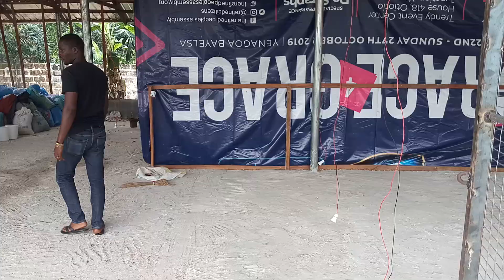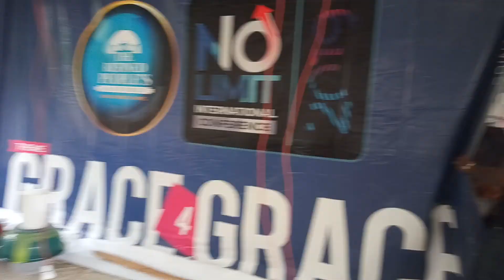How a Poultry Brooder House should be Like (Temperature & Space)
Welcome to Today's Video as we continue in this Series. We shall be showing you every step and stages in the life Cycle of the Poultry Birds. Today, we are looking at the brooding house, the ideal temperature conditions and proper spacing of the birds.

Heat is very essential at this stage, but must not be over heated, or under heated for the Birds. Theoretically, the ideal temperature is about 33°C, but this may vary in Real Life situations.

In the Video, I show you a more Practicable way to know if the temperature conditions are suitable for the birds at a given time. Make sure to watch the entire video to find out more!

Let me know your thoughts or questions in the Comments below.